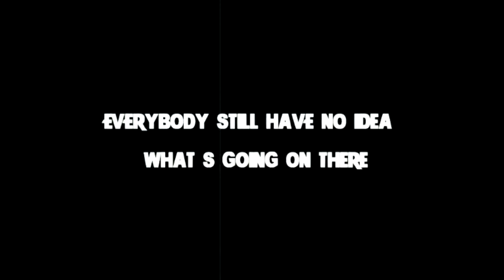Area 51 Raid (Real footage)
Footage from Area 51 raid.